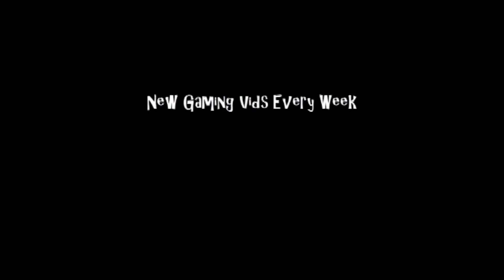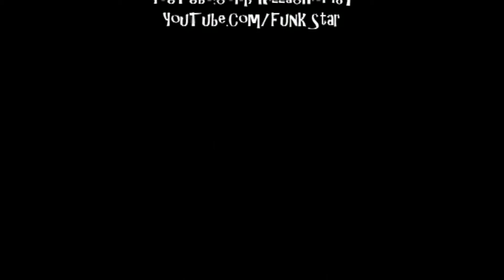Stunt GP (DreamCast)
187 PRODUCTIONS Presents: Stunt GP on the Sega DreamCast.